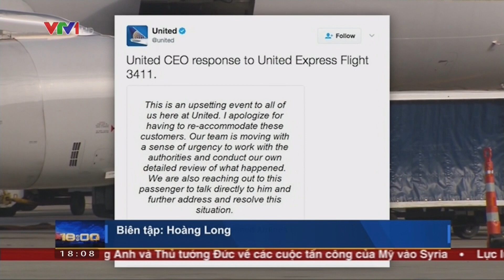ĐÁNH NGƯỜI GÂY SỐC CỦA HÃNG HÀNG KHÔNG UNITED AIRLINES | CUỘC SỐNG THƯỜNG NGÀY [11/04/2017]